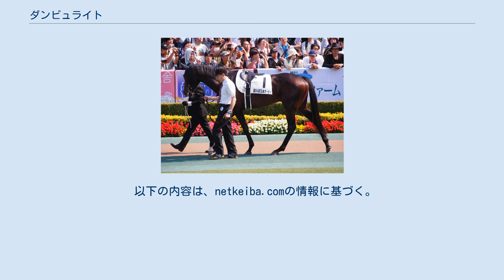ダンビュライト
ダンビュライト（英: Danburite）は、日本の競走馬。
主な勝ち鞍は2018年のアメリカジョッキークラブカップ(GII)、2019年の京都記念(GII)。
馬名の由来は「無色透明、淡いピンク、黄色、紫などの色彩をもつパワーストーン」（鉱物としての学名はダンブリ石）。
 2014年3月3日、北海道安平町のノーザンファームで誕生。
一口馬主法人サンデーサラブレッドクラブより「タンザナイトの14」として総額3,600万円（1口90万円×40口）で募集された。
父ルーラーシップと同じく、ノーザンファーム早来で育成された。
 7月9日に中京競馬場の新馬戦でデビュー。
不良馬場を苦にせず5馬身差の圧勝でデビュー勝ちを飾った。
2戦目はサウジアラビアRC(GIII)に出走。
直線で内にもたれる場面もあり、ブレスジャーニーの決め手に屈して2着に敗れる。
続く朝日杯FS(GI)では単勝2番人気に支持されるも流れに乗れず13着と大敗した。
 きさらぎ賞(GIII)、弥生賞(GII)はいずれも3着となり、武豊に乗り替わった皐月賞(GI)では単勝12番人気まで評価を下げていた。
しかし、レースでは2度の不利がありながらも勝ち馬アルアインから0.1秒差の3着に健闘し、クラシック史上4番目となる3連単106万4,360円の高額配当を演出した。
最内枠からの発走となった東京優駿(GI)では超スローペースに巻き込まれ、内で動けないまま6着に敗退した。
 秋は神戸新聞杯(GII)で4着となった後、菊花賞(GI)に出走。
極度の不良馬場の中、積極的に動いて4コーナーでは先頭に立ったが、直線で後続馬に交わされて5着に終わった。
年末の自己条件戦サンタクロースS(1600万下)で新馬戦以来となる待望の2勝目を挙げる。
 アメリカジョッキークラブカップ(GII)ではミルコ・デムーロと初コンビを組み、2番手追走から直線で逃げるマイネルミラノを交わして先頭に立ち、追い込んできた1番人気ミッキースワローに2馬身差を付けて待望の重賞初制覇を果たした。
大阪杯(GI)には浜中俊とのコンビで出走。
2番手を追走していたが、勝ち馬スワーヴリチャードが動いた場面で離され、6着に敗れた。
その後は父子制覇を目指して4月29日の香港・クイーンエリザベス2世カップ(GI)に挑戦したが、直線で失速して8頭立ての7着に沈んだ。
宝塚記念では武豊が史上初の500回目のGI騎乗となったが、4コーナーでごちゃつく場面があり、掲示板を確保するのが精一杯だった。
 秋初戦のオールカマーでは出遅れによって位置取りが想定より後ろになり、4コーナーでも包まれて位置取りを上げられずレイデオロ、アルアインから離された3着に敗れた。
戸崎圭太に乗り替わった天皇賞（秋）では本馬場入場時に騎手を振り落として放馬。
しばらく競馬場内を全力疾走してしまい、疲労が著しいとして競走除外になった。
仕切り直しの一戦となったチャレンジカップは4着だった。
 連覇を狙ったアメリカジョッキークラブカップでは決め手比べの展開となったこともあり6着に敗れた。
次走の京都記念では直線に入ると早めに先頭に立ち、外から差を詰めた1番人気ステイフーリッシュをクビ差退けて重賞2勝目を挙げた。
騎乗した松若風馬は3度目のコンビで3連勝となった。